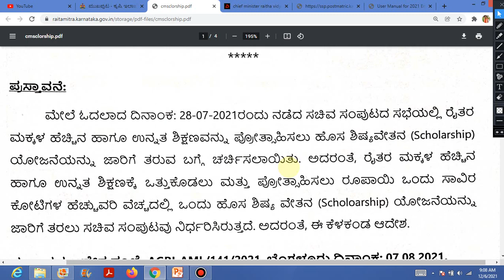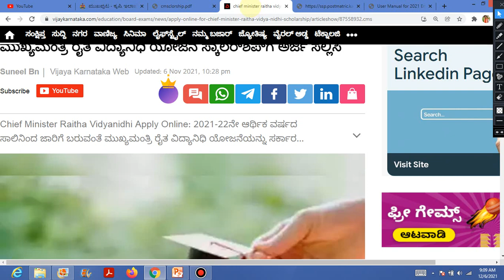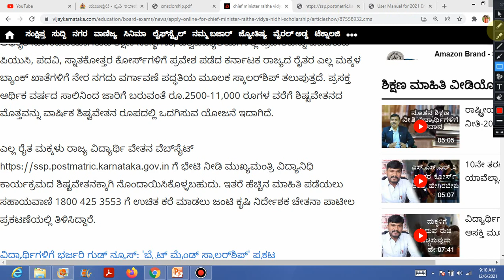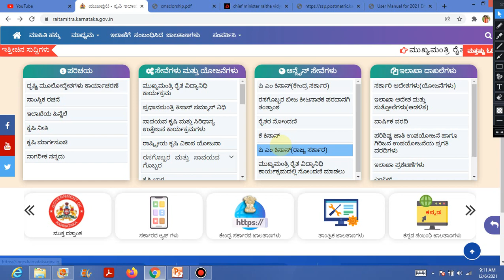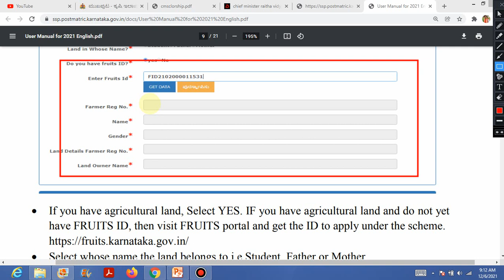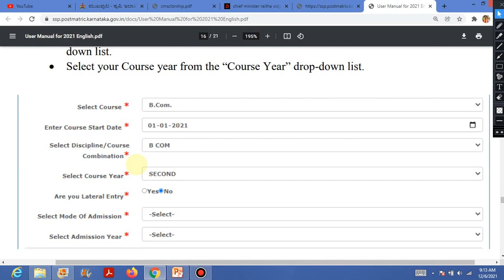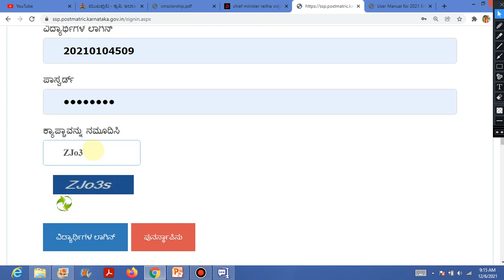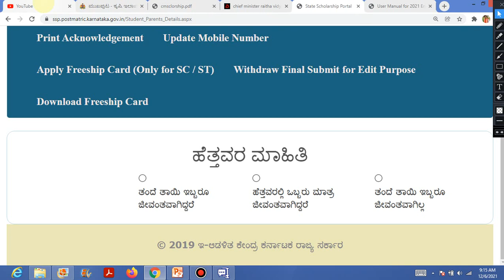ಮುಖ್ಯಮಂತ್ರಿ ರೈತ ವಿದ್ಯಾನಿಧಿ ಯೋಜನೆ ಸ್ಕಾಲರ್‌ಶಿಪ್‌ಗೆ ಅರ್ಜಿ New Updates 2021-22 ಸಲ್ಲಿಸಲು ಕೊನೆಯ ದಿನಾಂಕ….?